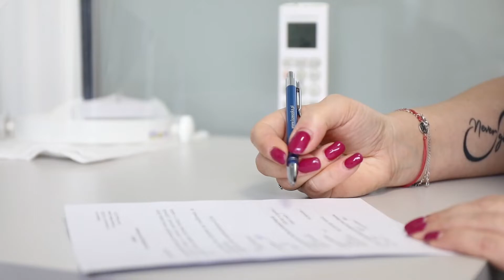Zbadaj się w LCM Ventriculus